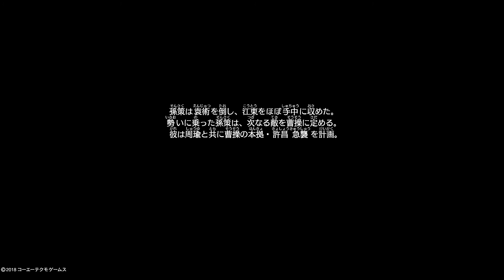真・三國無双８_初見で彷徨う_0151(孫策0004)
真・三國無双 8